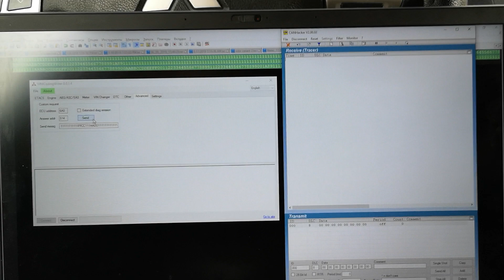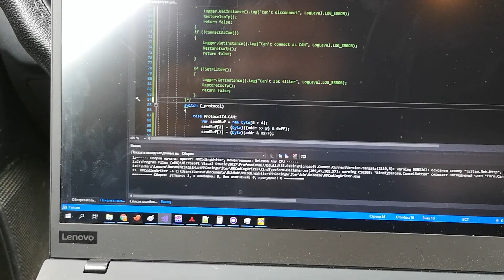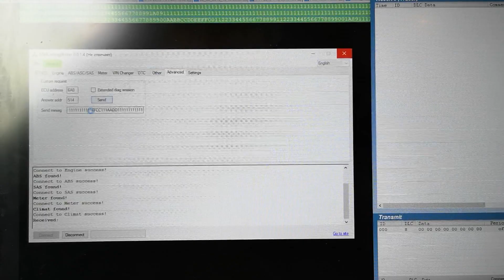Sending long message thru Mini-VCI adapter. Отправка длинного сообщения через адаптер Mini-VCI.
Первая попытка - ручное формирование пакетов. Успех
Вторая попытка - формирование пакетов драйвером. Ошибка
Отправлялись 256 байт, больше приборка принять не может.
ЗЫ. Извиняюсь за грязь, погода так себе.

First try - manual formatting. Success.
Second try - formatting by driver. Fail.
256 bytes been send. Combine can't receive more.
PS. Sorry for dirty car, weather are sucks.